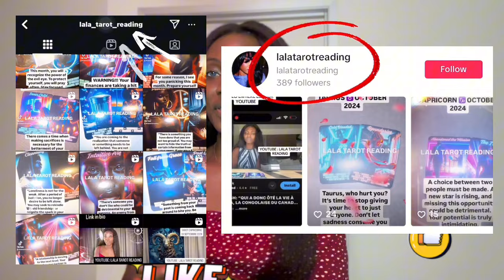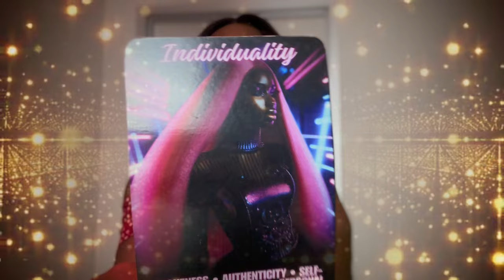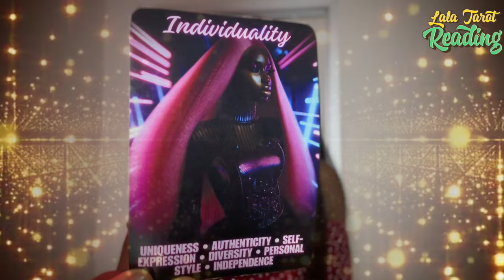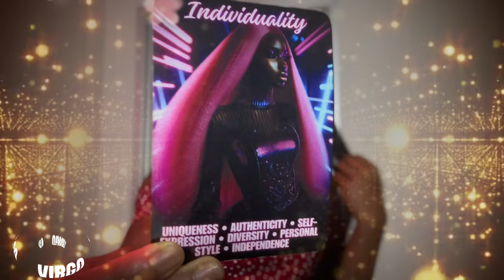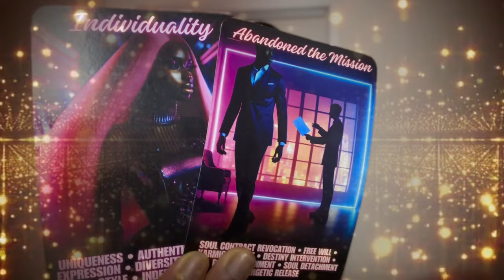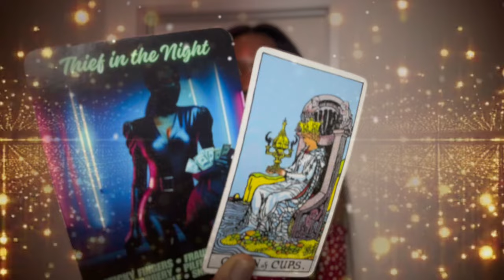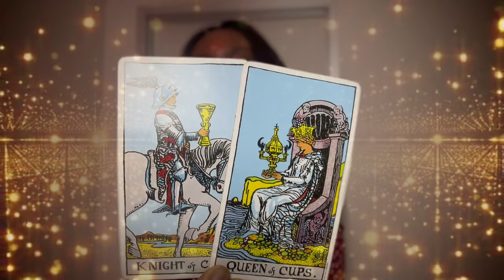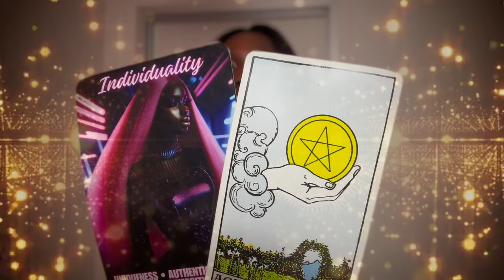TAROT VIRGO ♍️: IT’S TIME TO BREAK FREE FROM WHAT’S HOLDING YOU BACK!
TAROT LOVE TAROT FINANCE: ARIES LEO SAGITTARIUS, VIRGO TAURUS CAPRICORN, LIBRA GEMINI AQUARIUS, PISCES SCORPIO CANCER tarot tarotreading lalatarotreading tarotcards tarotreader CLICK ON THE LINK BELOW FOR THE SECOND PART OF THIS VIDEO